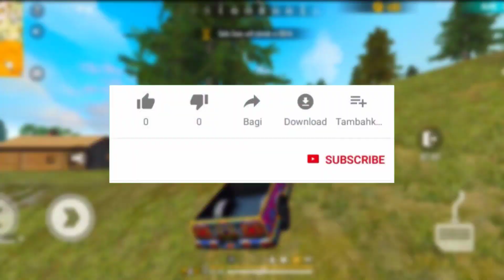TOKEN TOWER 50% OFF - FREE FIRE TOKEN TOWER 50% DISCOUNT FREE FIRE NEW EVENT FREE FIRE TODAY EVENT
LEGENDARY EVO- BUNDLE EVENT| free fire new event| ff new event today| new ff event| Garena free fire

LOOK CHANGER BUNDLE CHANGE🤯| free fire new event| ff new event today| new ff event| Garena free fire

▶Your Questions:-)
How To unlock hyperbook Lock
hyperbook lock kaise open kare
Unlock kaise hoga lab option
lab option Unlock Kaise karen
Evo Bundle Unlock kab hoga
token tower tricks
how to get new rampage bundle in free fire
how to get rampage evo Bundle
rampage event kab aata hai
free fire new rampage event kab aaega
new rampage event kab aaega
rampage event kab aayega 2022
rampage fist skin event 2022
token tower event ff
rampage free fire new event
rampage ke din kya aayega
rampage event me kya kya milega

▶Topic Cover:-)
1. Free Fire New Event
2. Free Fire New Event Today
3. New Event Free Fire
4. aaj ka new event free fire
5. Free Fire Today Event
6. free fire new update
7. today free fire new event
8. free fire new event 2021
9. free fire today new event
10. FF New Event
11. new event free fire today
12. new event in free fire
13. Free Fire new event
14. Free Fire Me new event
15. Free Fire New Avatar
16.Free Fire New Event Malayalam
17.Free Fire 30 january New Event
18.Free Fire 30 january Events
19.Free Fire 30 january Updates

1) tonight update of free fire
2) tonight update of free fire ps gamer
3) tonight update of free fire today
4) tonight update of free fire magic cube
5) tonight update of free fire gaming with ricky
6) tonight update of free fire store gaming
7) tonight update of free fire bangla
8) tonight update of free fire india server
9) tonight update of free fire mystery shop
10) tonight update of free fire png
11) tonight update of free fire nkt armny
12) tonight update of free fire pc gaming
13) tonight update of free fire tamil
14) tonight update of free fire tomorrow
15) aaj raat 12 baje ka updates free fire
16) today night updates free fire
17) new topup event free fire
18) free fire 30 january new event
19) free fire 30 january events
20) aaj raat 12 baje kya aayega
21) free fire 30 january redeem Code
22) 30 january tonight updates free fire

1.Garena Free Fire Indonesia
2.Garena Free Fire Brazil
3.Garena Free Fire Brasil
4.Garena Free Fire India
5.Garena Free Fire Singapore
6.Garena Free Fire Thailand by